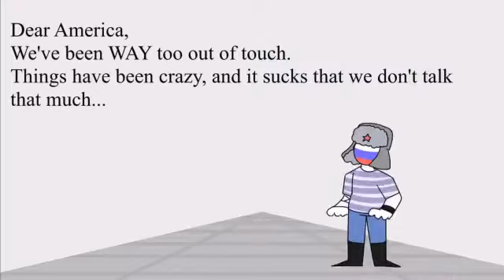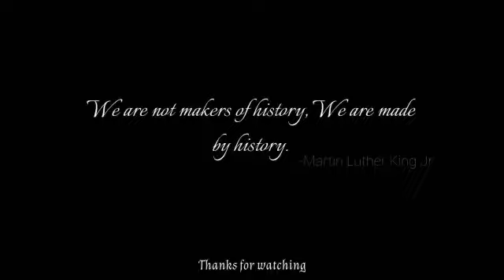Топ 3 коллаб-клипа по Countryhumans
Коллаб коллабов👌